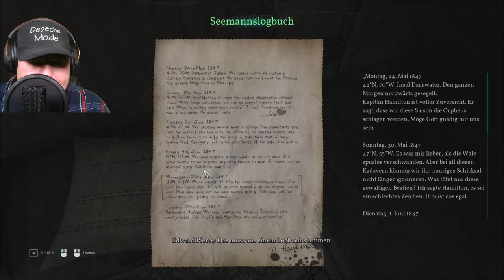03 - Call of CTHULHU - Gameplay - PC-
Das Horrorgame mit dem seltsamen Namen, die Atmosphäre stimmt auf jeden Fall :)
Mein Discord Server:
Hier zu meinem Twitch Kanal:
Hier zu meinem Instagram Kanal:
Hier zu meinem Twitter Kanal:
Hier zu meiner Facebook Seite